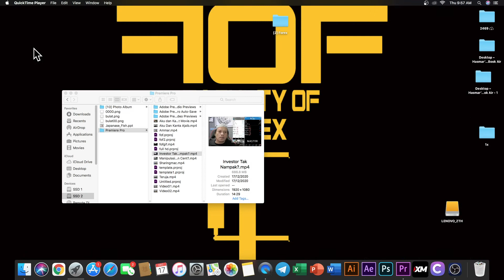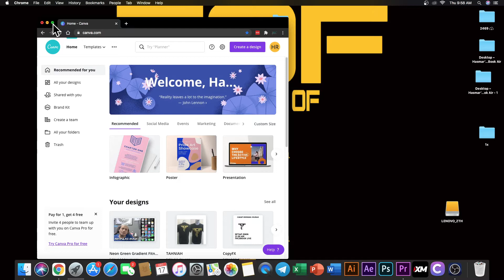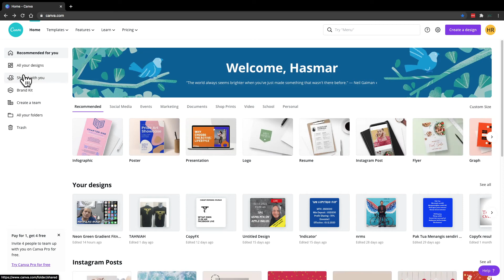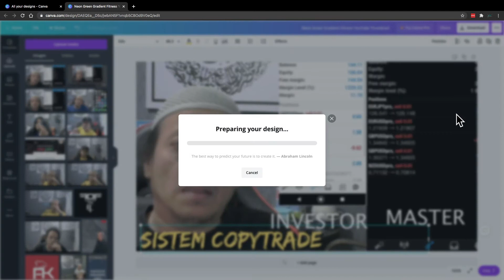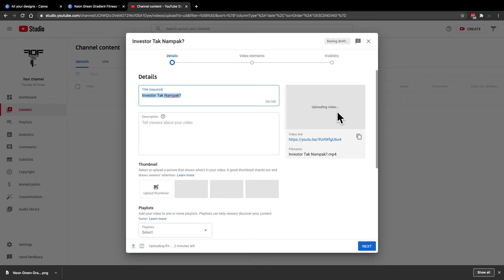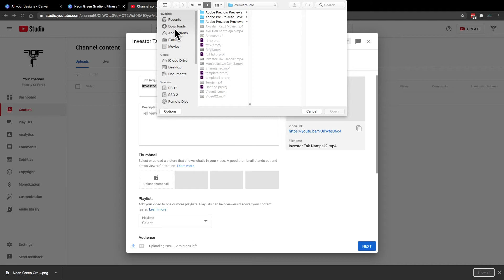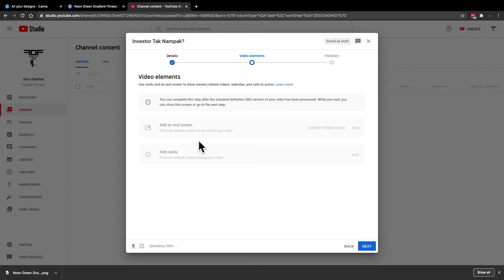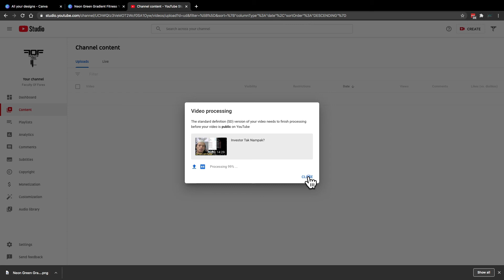Kaedah Saya Upload Video Dan Thumbnail | Canva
Perkongsian saya dalam upload video ke channel dan persediaan thumbnail

Canva

Introducing Broker Progran bersama FOF diGMIEdge